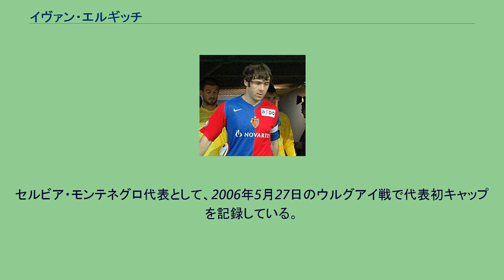イヴァン・エルギッチ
イヴァン・エルギッチ（Ivan Ergić、1981年1月21日 - ）は、ユーゴスラビア・シベニク（現・クロアチア領）出身の元セルビア代表サッカー選手。
サッカー選手としてはセルビア国籍を選択し活動しているが、幼少期に家族と共にオーストラリアに移民しており、セルビアとオーストラリア両国の国籍を保持している。
1981年にシベニクで生まれたエルギッチは幼少期に家族共にオーストラリアに移住、一家は西オーストラリア州のパースに居を構え、エルギッチはそこで少年時代を過ごした。
その後エルギッチはサッカー選手としての素質を見出され、1997年から1年間、オーストラリアのスポーツエリート養成機関であるAISフットボールで奨学金を受け育成対象となる。
AISフットボールでの養成機関が終了した1999年にパース・グローリーFCでプロキャリアをスタートさせる。
2000年にイタリアのユヴェントスFCへ移籍するが、すぐにシーズンローンでスイスのFCバーゼルへレンタル移籍。
その後、バーゼルへ完全移籍となった。
バーゼルでの出場試合数は200試合を超えており、2005年から2008年までチームのキャプテンを務めた。
2009年からはトルコのブルサスポルへ移籍している。
セルビア・モンテネグロ代表として、2006年5月27日のウルグアイ戦で代表初キャップを記録している。
また、2006 FIFAワールドカップ本選では、2試合に出場した。